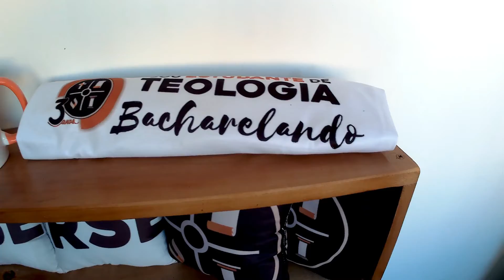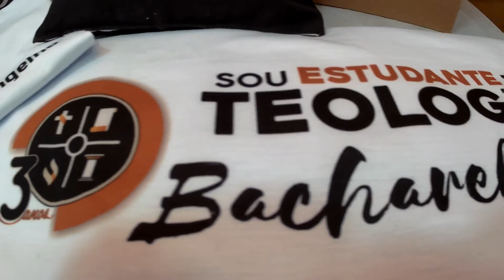Realize o seu pedido agora mesmo! — Instituto Reformado Santo Evangelho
Instituto Reformado Santo Evangelho — IRSE.